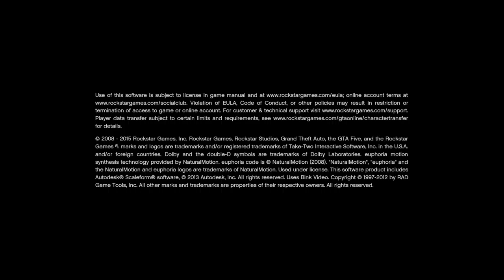Grand Theft Auto V police car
Police car